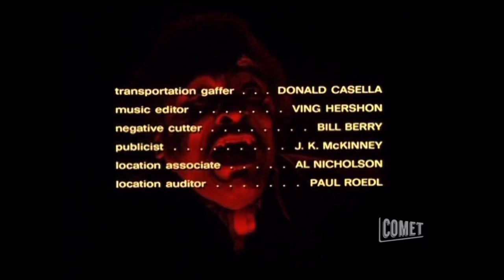An American International Picture/MGM Television (1973/1996)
From the end of a Comet airing of the film, Scream Blacula Scream.